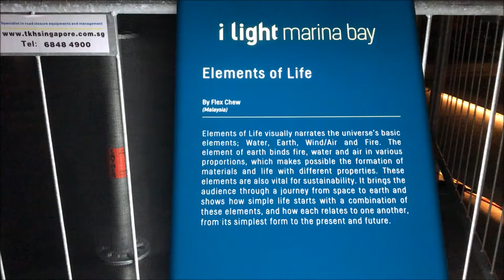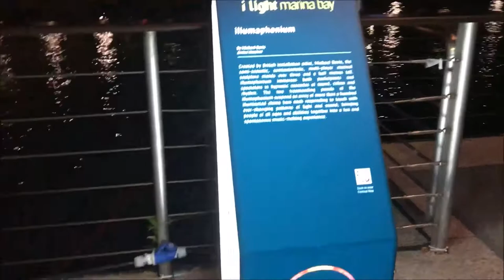Beautiful I Light Marina Bay || Singapore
I Light Marina Bay was first held in 2010 and the festival was officiated by Singapore's Deputy Prime Minister and Defence Minister Teo Chee Hean on 15 October 2010.
Following its success, a second edition was held in 2012 and a third edition was held in 2014.
and The 2016 festival, themed "In Praise of Shadows" (named after an essay by Junichiro Tanizaki), takes place from 4 to 27 March. The event now takes place annually.

The 'i' in the name is said to allude to the festival's innovative content, the intelligent use of lighting as well as its international line-up of creative talent.

In 2019, the festival was renamed i Light Singapore as an anchor event to commemorate the Singapore Bicentennial.